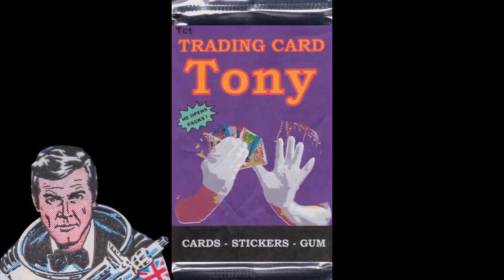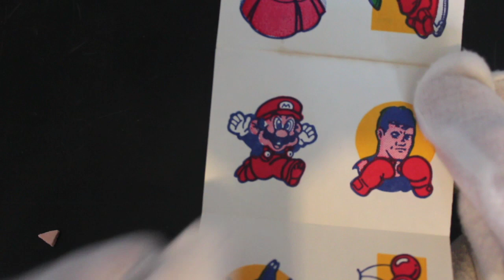Trading Card Tony #183 - Nintendo Tattoos - Pack Opening!